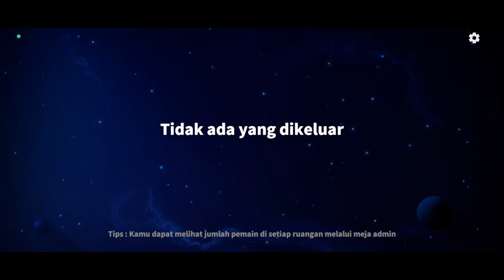Undertaker x Bounty Hunter!!! Gluttony Pun Sampai Muntah!!! - Super Sus Indonesia